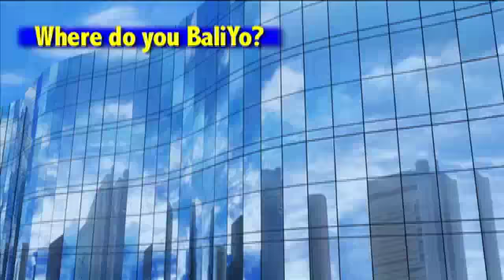Where Do You BaliYo? Round 6